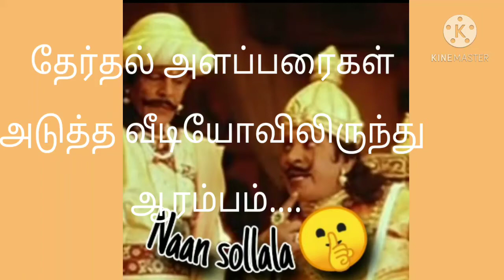election comedy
tamil nadu election